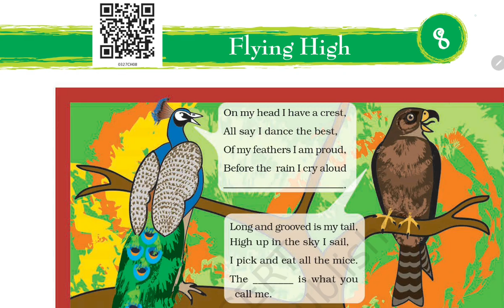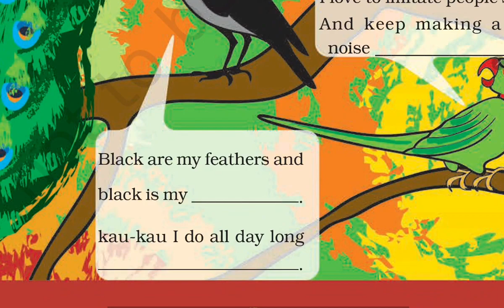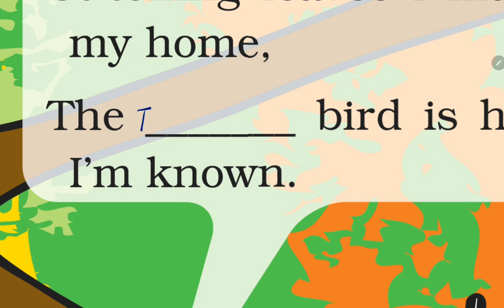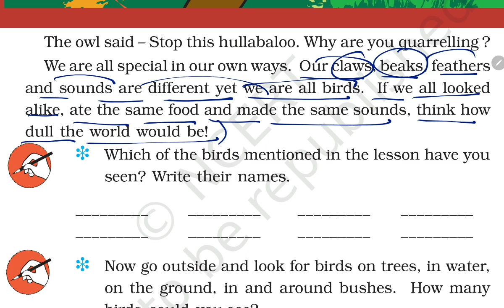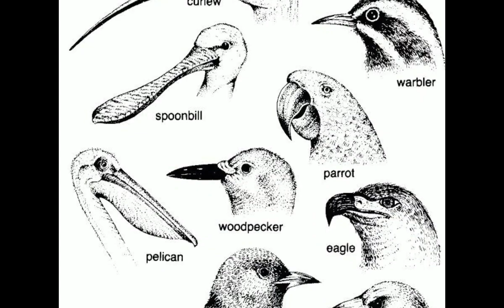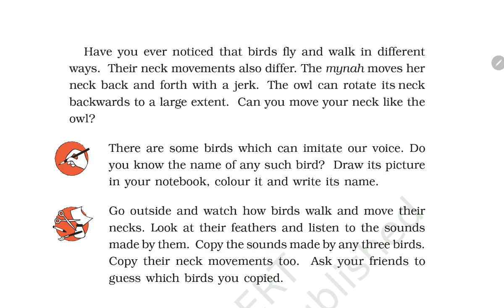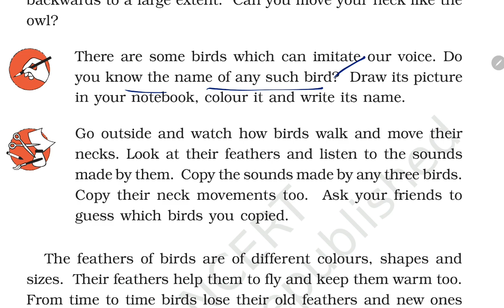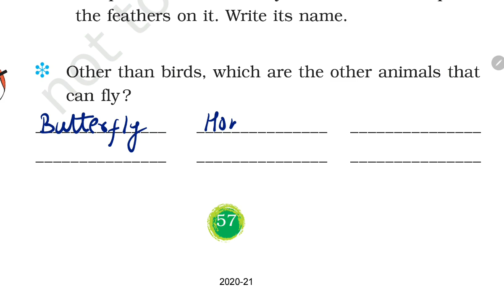Flying High / Class-3 EVS NCERT Chapter 8 हिंदी Explanation Book's Question Answers by KV Teacher